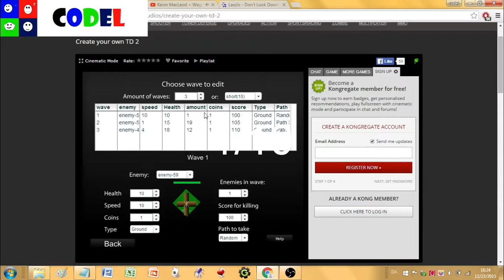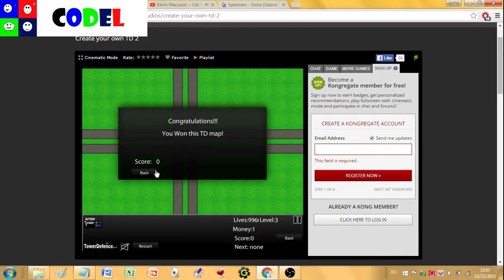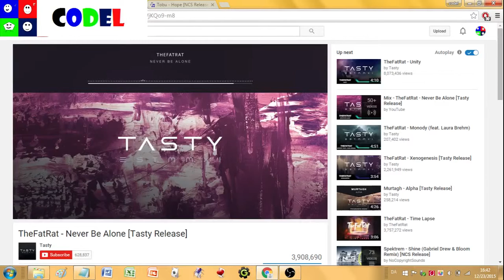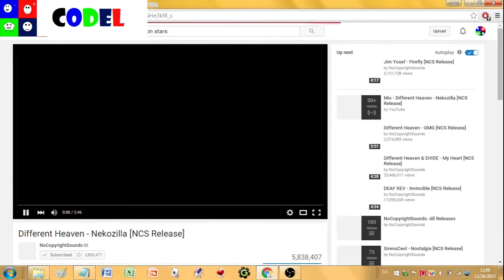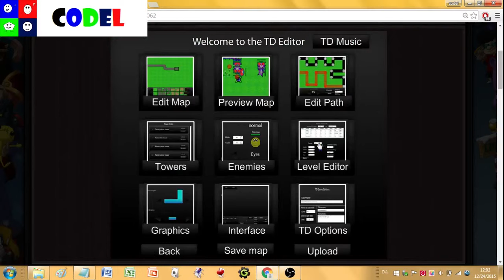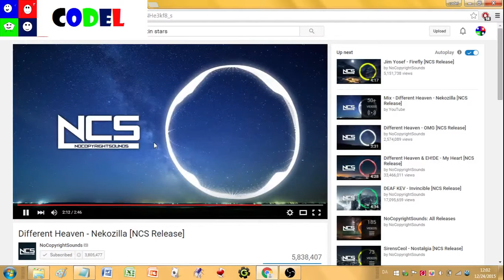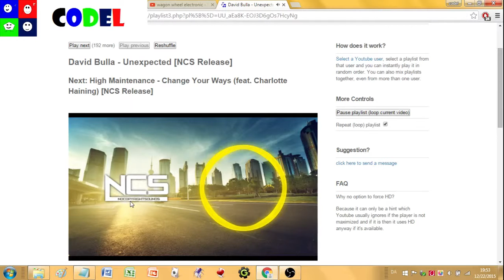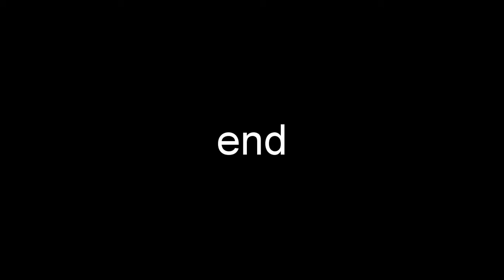COMPILATION IT GO (PRIVATE CREATE YOUR OWN TD 2)